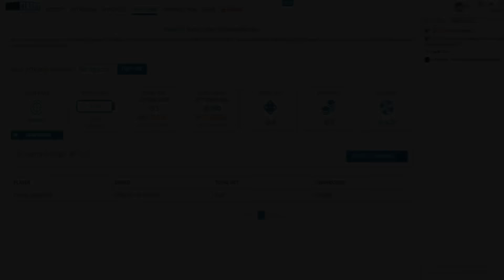CS:GO - Best of rain (Clutch King, Pro Aces, Funny Moments & More!)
Use code "Nerdgazm" for $1 for free (18+ or parents permission)

フローラルの専門店 𝓝𝓮𝓻𝓭𝓰𝓪𝔃𝓶蒸気波は激化します